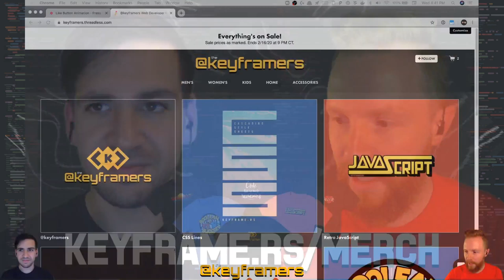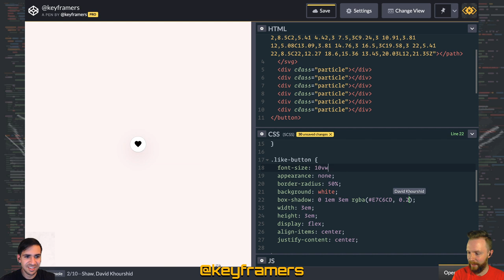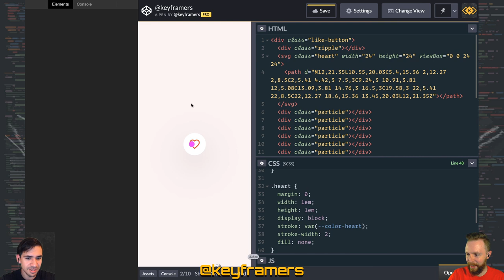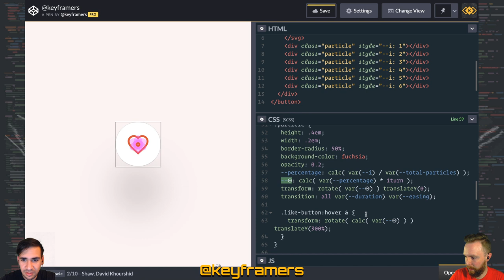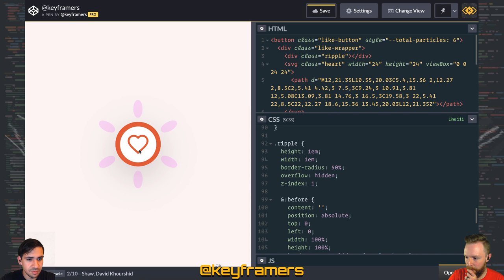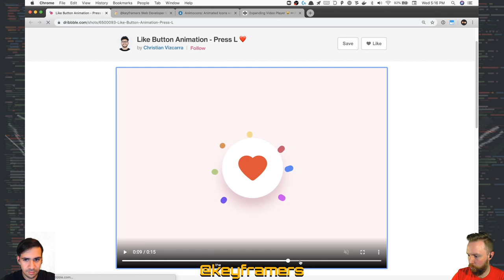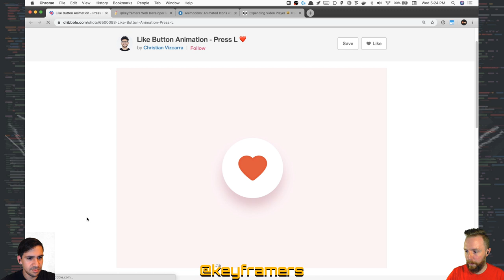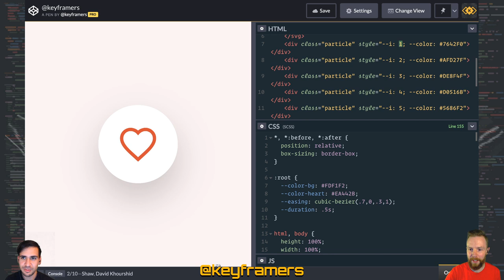SMASH that Like Button! | Particle & ripple button Valentine's animation tutorial | @keyframers 2.33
Celebrate Valentine's Day with us as we pour our hearts into this fun Like button (Love button, Heart button, whatever you'd call it!) using pure CSS animation to create fancy particles and ripples on :focus.

Skip around:
3:40 Animation overview
5:40 Start coding
43:30 Keyflections Animation Summary

Like what we're doing? There are many ways you can support @keyframers so we can keep live coding awesome animations!

Topics covered:

* Buttons: styling, overriding defaults and layout gotchas.
* SVG
* Particle effects with CSS variables
* Ripple animation on Click